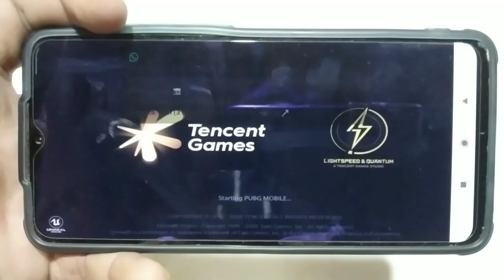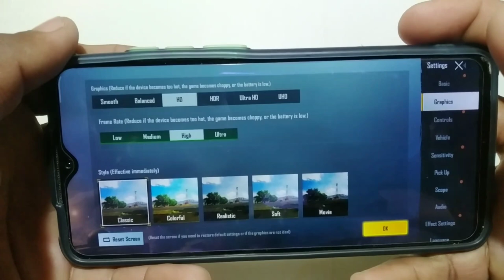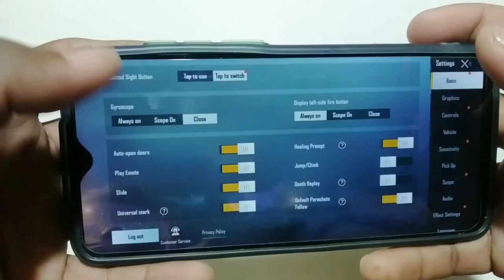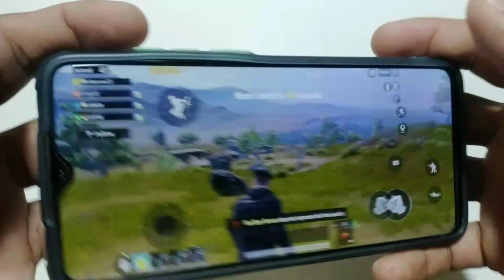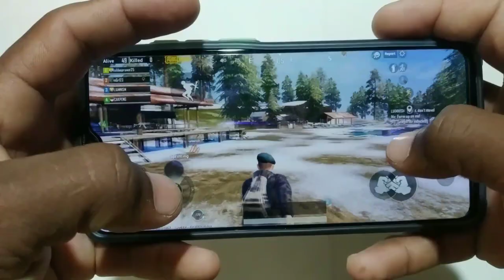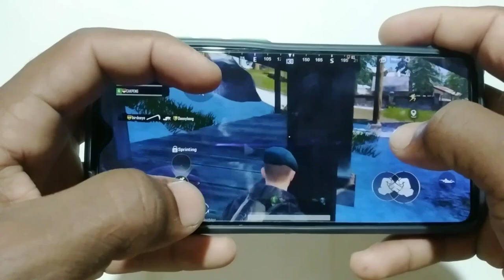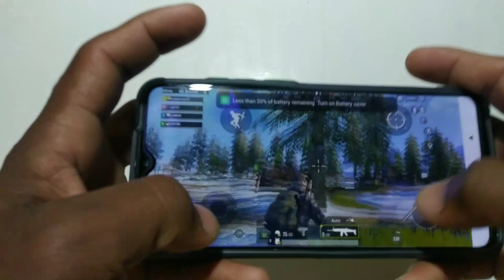Redmi Note 8 Pro PUBG Test High Graphics Erangle 2.0 | Redmi Note 8 Pro PUBG Test 2020 Aashishrajput